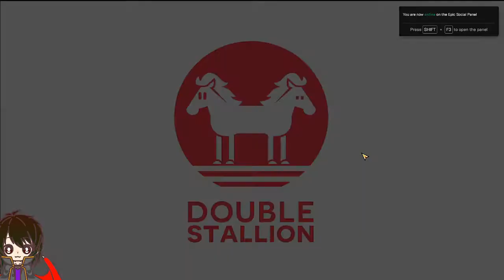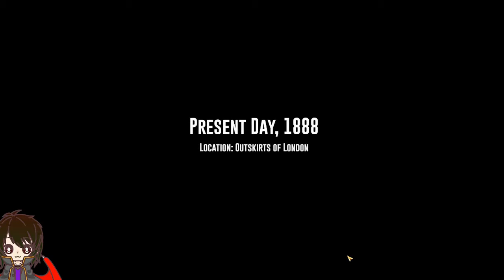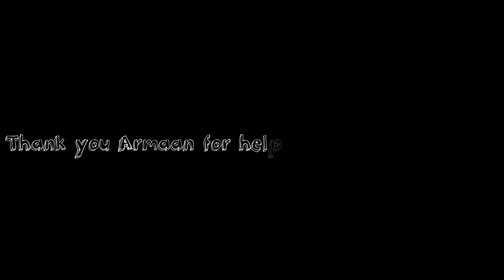Speed brawl Im Great at punching while running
Speed brawl Lets punch some robots while running or something idk